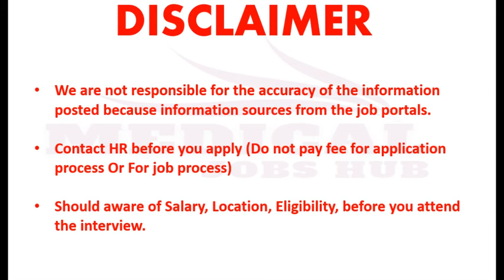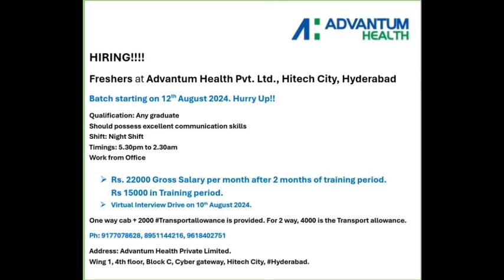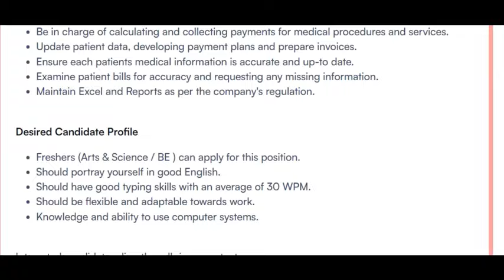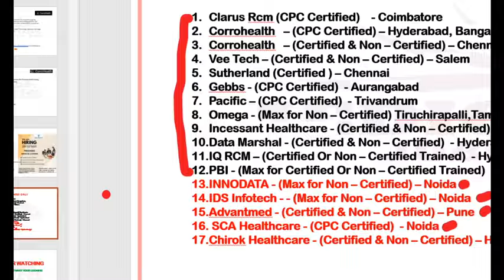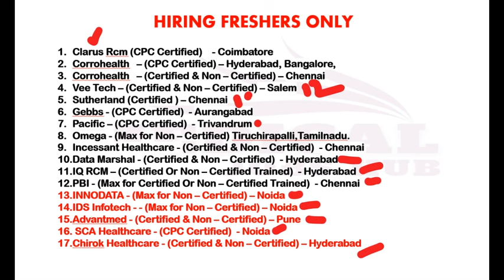MEDICAL CODING - FRESHERS !! WALK IN DRIVES